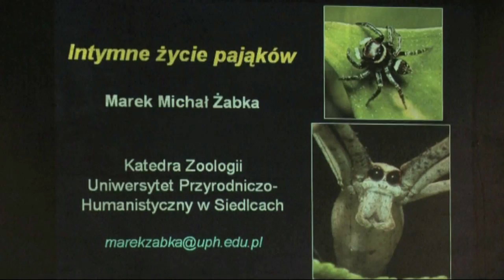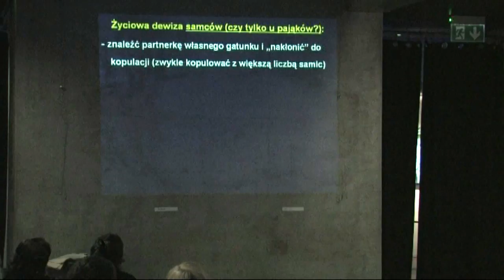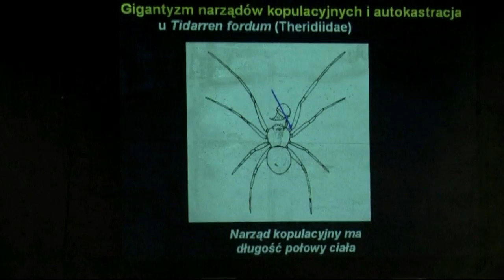Relacja: Intymne życie pająków - prof. Marek Żabka - 19.11.2012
Tytuł: Intymne życie pająków
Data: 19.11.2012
Ekspert: Prof. Marek Żabka, Uniwersytet Przyrodniczo-Humanistyczny w Siedlcach
Organizator: Rada Upowszechniania Nauki Polskiej Akademii Nauk, Uniwersytet Warszawski
Opis: Pajęczy seks to nie kwestia cielesnych czy psychicznych doznań. Jego celem jest reprodukcja własnych (osobniczych) genów, jednak droga do tego bywa kręta a każda z płci realizuje indywidualną, egoistyczną strategię. Jest w nią wpisany konflikt, którego najbardziej drastycznym przejawem jest kanibalizm seksualny.
Pająki aktywnie poszukują i rozpoznają partnerów, emitują sygnały informujące o zamiarach, obdarowują prezentami i praktykują wielożeństwo. Nierzadko zdarzają się matrymonialni oszuści a sam akt kopulacji przyjmuje formy rodem z kamasutry.
Pajęcze narządy kopulacyjne działają jak klucz i zamek. Wyklucza to możliwość seksu z przedstawicielami innych gatunków, zdarza się jednak, że ta mechaniczna przeszkoda bywa przełamana. Te zwyczajne i niezwykłe zachowania dają się wyjaśnić na gruncie teorii ewolucji.
Wykład wzbogacił przegląd slajdów i filmy, ilustrujący różne przejawy pajęczego behawioru.